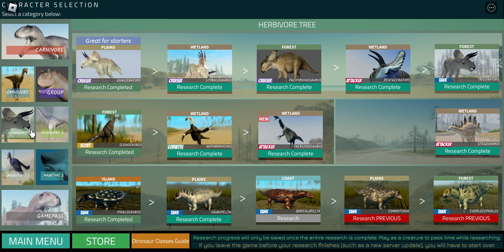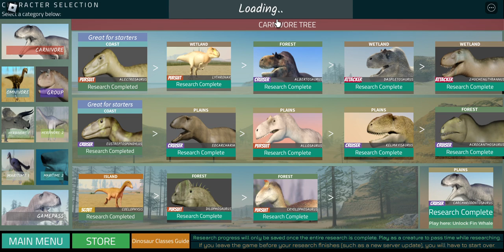life of dwm dinos